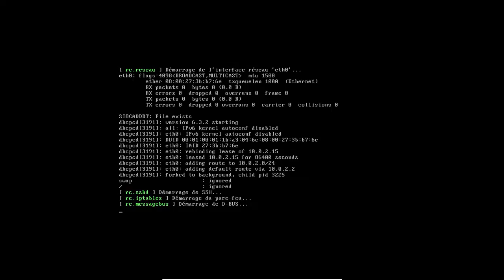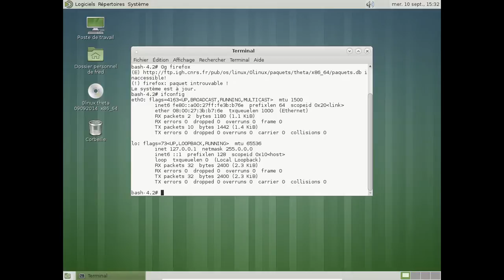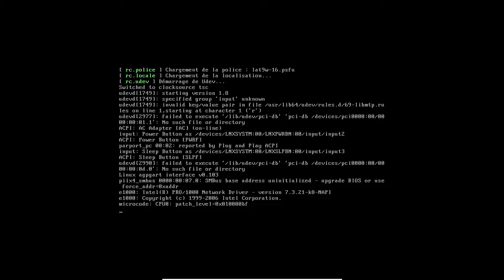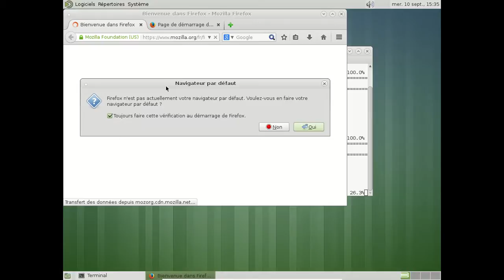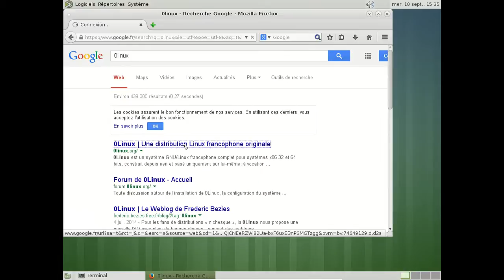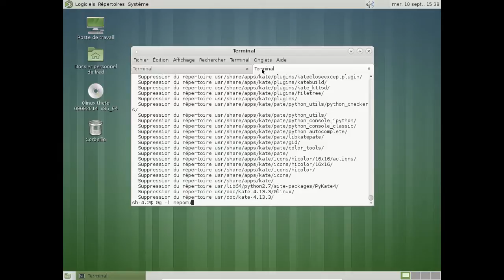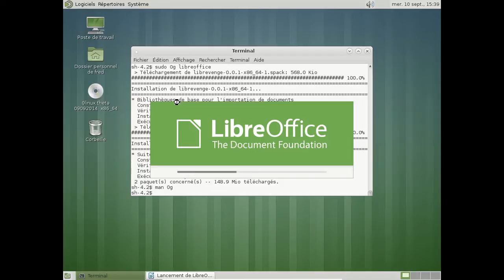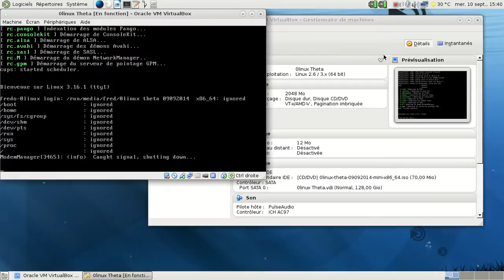0Linux Theta - septembre 2014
Petite vidéo sur la distribution GNU/Linux francophone 0Linux.